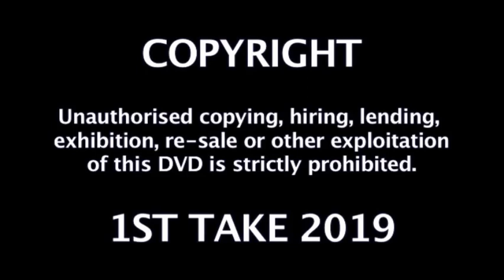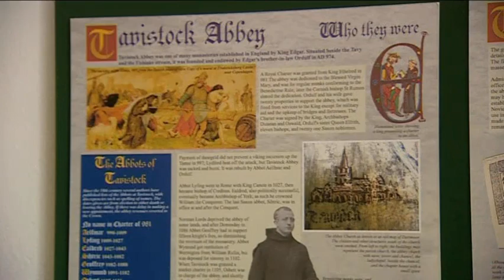Discovering Devon Vol 3 - 1st-Take Films (presented by Henry Buckton)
In this film Henry Buckton, will help you experience the remote beauty of Dartmoor, an area brimming with archaeology, both ancient and industrial.  In particular, we visit Grimspound, one of the best known prehistoric settlements on Dartmoor, where the remains of 24 stone roundhouses survive; the awesome hilltop church at Brentor, one of the smallest in the country and allegedly the one situated at the highest altitude; and the old engine house of a once-prosperous tin mine, Wheal Betsy. Moving steadily north we pass through a more gentle landscape dominated by the remains of medieval castles, such as those at Okehampton, a town which dates back to Saxon times, and Lydford, once an important militarised base which was attacked by the Vikings in 997. We then arrive on the north coast at the idyllic fishing village of Clovelly, the subject of an in-depth feature, before ending up at Hartland Quay on the Atlantic seaboard, just a stone’s throw from Cornwall. Our tour will take us to coast, countryside, towns and villages. You’ll learn about local industries, history and culture, and we will visit interesting and attractive places such as Tavistock, the birthplace of Sir Francis Drake, where we discover its remarkable story at the town’s museum; Great Torrington, the last bastion of Royalist resistance in the West Country during the Civil War, and now home to Dartington Crystal; Princetown, whose parish church was built by Napoleonic prisoners of war; the picturesque village of Widecombe-in-the-Moor, strongly associated with the legend of Uncle Tom Cobley and all; the delightful market town of Chagford; Moretonhampstead, on the north-eastern edge of Dartmoor, which boasts a wonderful motor museum; the nearby Miniature Pony Centre, a slice of heaven on earth for animal lovers; Holsworthy, mentioned in the Domesday Book and entwined with the tradition of the ‘Pretty Maid’; and many other places of interest.